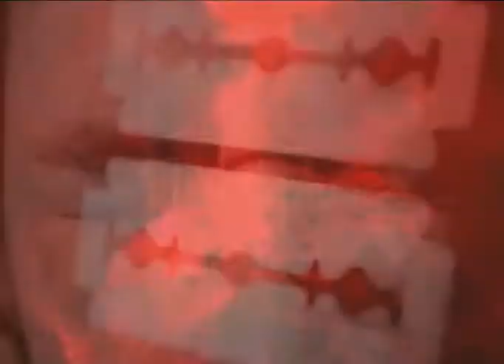GOBLET OF GORE (1996) [OPENING CREDITS]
Main Title Designer: Carsten Wieland